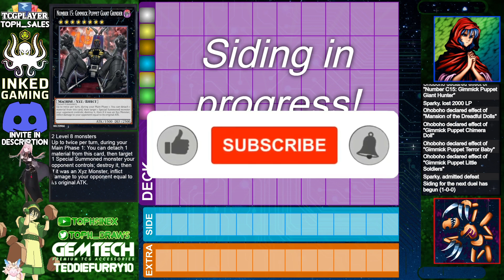【High Rated DB】Voiceless Voice vs Gimmick Puppet Horus [2217]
Sparky. (622/4042) playing Voiceless Voice versus Ohoboho (1088/7039) playing Gimmick Puppet Horus

songs
Lofi Lia - Rise Ghost in the Shell Stand Alone Complex Lofi Mix